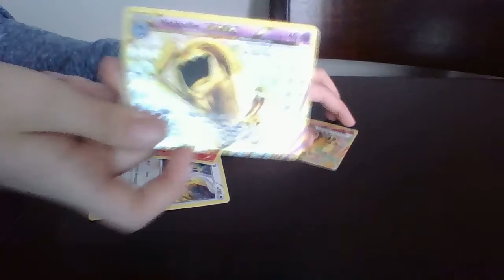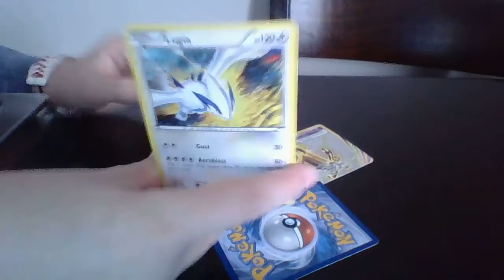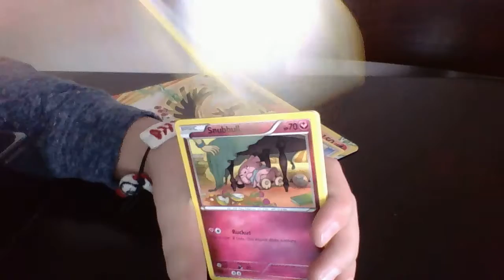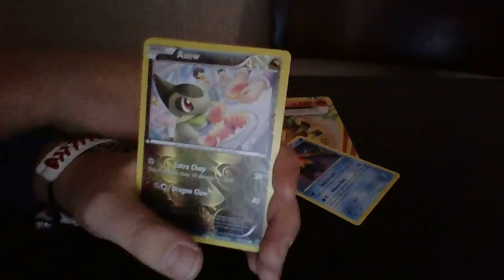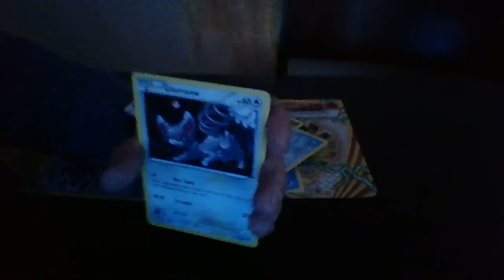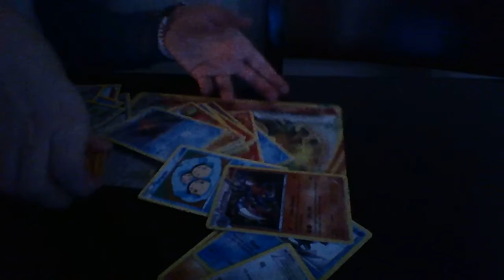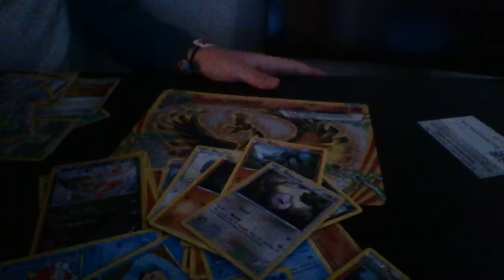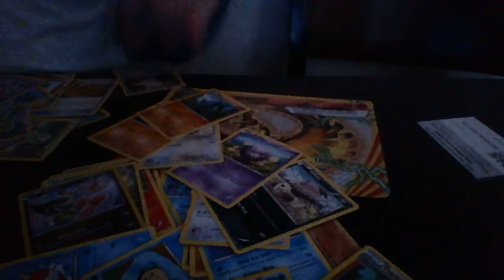pokemon break box part1